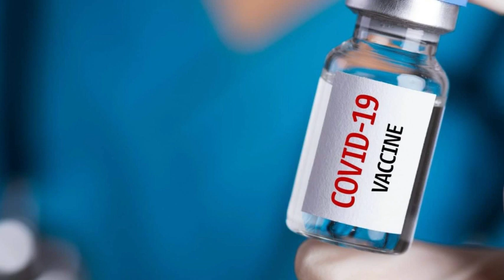Thursday, 13th May 2021 (Evening Fresh News) Today's Horoscope, Daily Astrology, Zodiac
Thursday, 13th May 2021 (Evening
 Fresh News) Today's Horoscope, Daily Astrology, Zodiac